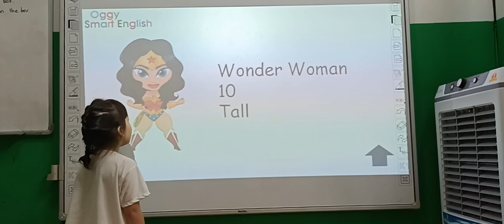Lê Nguyễn Bảo Uyên - Lucy - Dolphin 07 - My funny friends - 261123